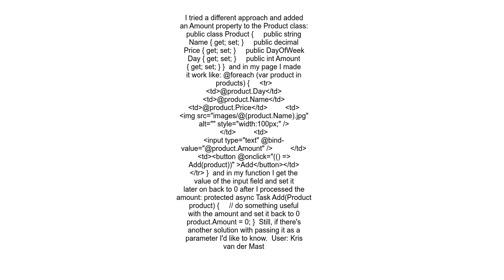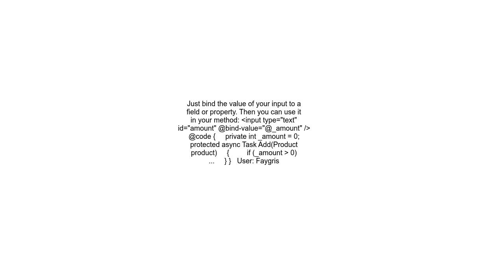Get value of input field in table row on button click in Blazor